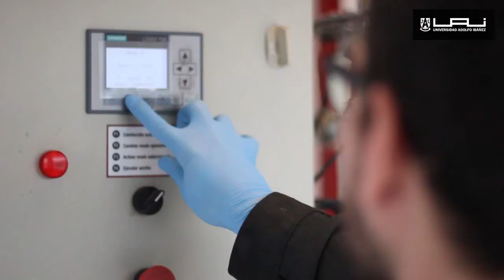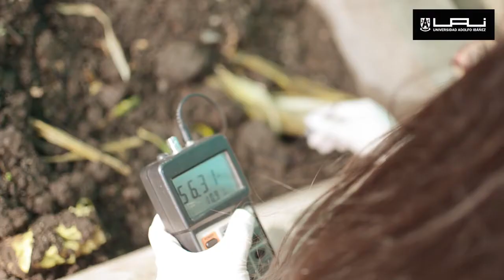Investigación en Ecoparque Peñalolén UAI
Conoce los proyectos y líneas de investigación que desarrollan alumnos y académicos en Ecoparque Peñalolén UAI.